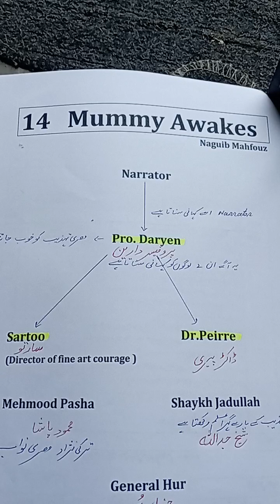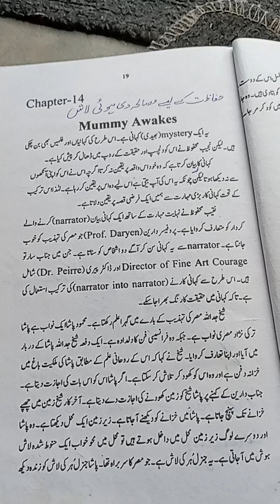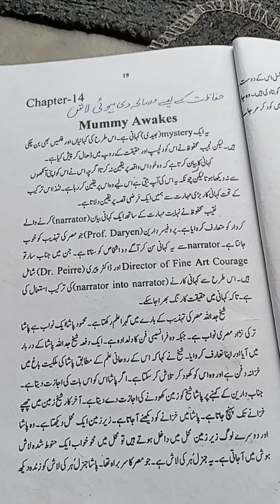Mummy Awakes Short Story by Naguib Mahfouz Summary in Urdu |Hindi |Bangali|Nepali|full explanation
Mummy Awakes by Naguib Mahfouz is an interesting short story.Naguib Mahfouz was born in 11 December 1911.He was Egyptian writer who won the 1988Nobel Prize for literature.He is regarded as one of the first contemporary writers of Arabic Literature,along with Tawfiq el-Hakim,to explore themes of existentialism.In Mummy Awakes Naguib describes the character of narrator, Pro.Daryen, sartoo,Dr.Peirre,Mehmood Pasha,Sheikh Jadullah and General Hur.